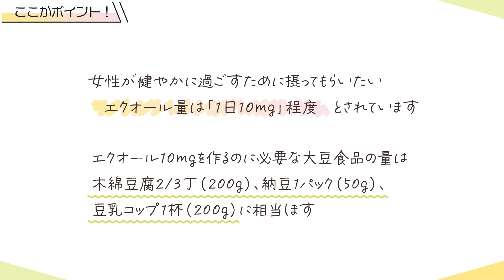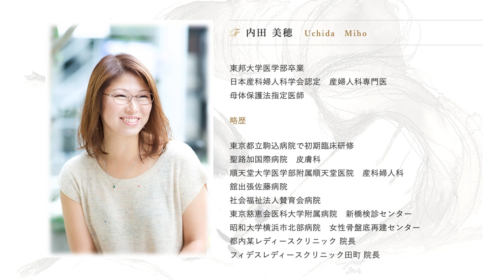【女性の健康をサポートする美味しいレシピ】豆乳・豆腐を使ったはまぐりのお吸い物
今回は『女性の健康をサポートする美味しいレシピ』を紹介しています❣️

ホッと落ち着く優しい味♪ 旬のはまぐりを使いました✨

‹目次›
00:00　オープニング
00:19　材料の紹介・調理
02:41　ポイントなど

エクオールは体内に蓄積されず、1～2日でほぼ体外に排出されます。

おいしい大豆レシピで毎日無理なく楽しく食べ続けてください👩🏻‍⚕️

『豆乳・豆腐を使ったはまぐりのお吸い物』
‹材料›２人分
・地はまぐり
・絹豆腐（または木綿豆腐）
・菜の花
・水…300cc
・豆乳…200cc
・だし昆布…10cmくらい

女性が健やかに過ごせるよう様々な情報を発信しております！

▼ただいま質問を募集しております！取り上げてほしいテーマ、お悩みなどございましたら下記フォームよりお気軽にお寄せください✨

企業向けWell-being経営サポートのご提供について